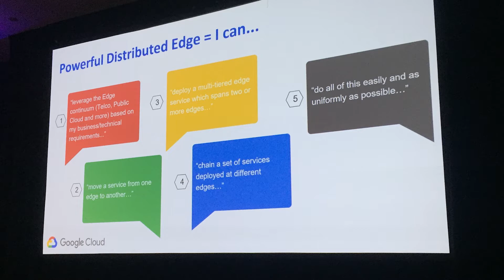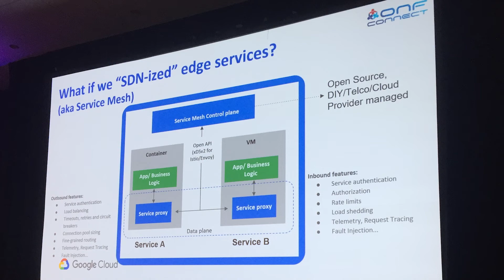Google on Building an Open Service Mesh in a Multi-Cloud World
We increasingly find ourselves in a world with many cloud edges, says Prajakta Joshi,
Sr. Product Manager for Cloud Networking at Google. This includes public clouds, telcos, enterprise networks, and billions of edge devices.

The world is becoming one big distributed edge. So how do you deploy services in a multi-cloud world?

What if we "SDN-ized" edge services?

This discussion focuses on the possibilities for a Service Mesh built with Istio and Kubernetes.